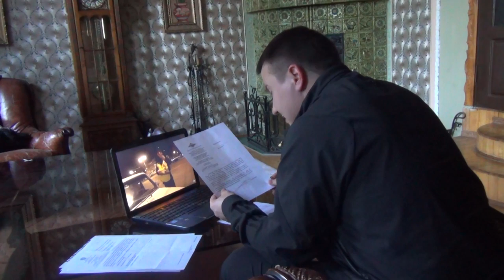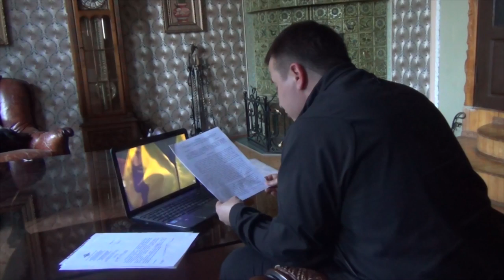#2 🔥 Осадил Беспредельщика в Погонах 🔥 Истеричка из ДПС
Предупреждаем о том, что содержимое данного видео, а также сообщений и комментариев, является субъективным мнением автора.